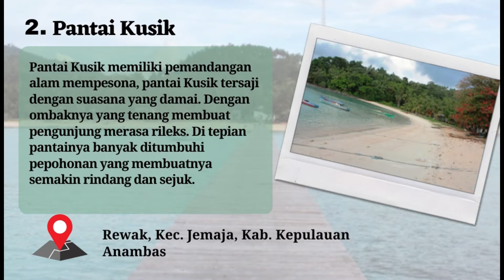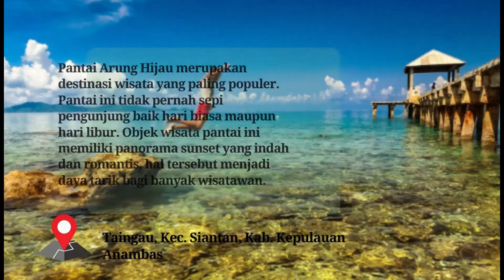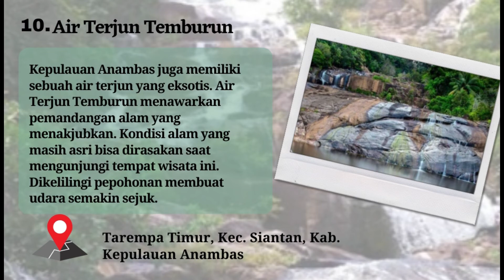░▒▓ 10 Tempat Wisata Pulau Anambas Kepulauan Riau ▓▒░Terbaru 2022 yang Lagi Hits Wajib Dikunjungi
10 tempat wisata Pulau AnambasKepulauan Riau terbaru 2022 yang lagi hits wajib dikunjungi

1. Pantai Pasir Panjang
2. Pantai Kusik
3. Pulau Bawah
4. Pantai Arung Hijau
5. Pantai Tanjung Momong
6. Penjalin
7. Pulau Pasir Busung
8. Pulau Durai
9. Pulau Temawan
10. Air Terjun Temburun